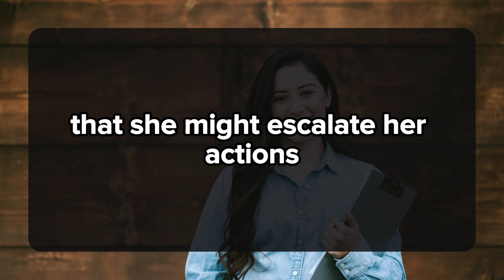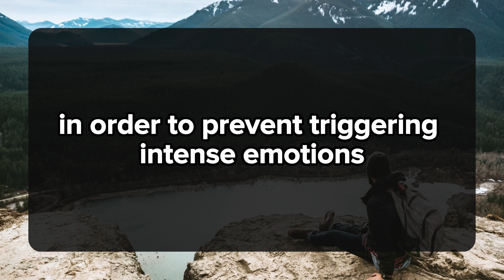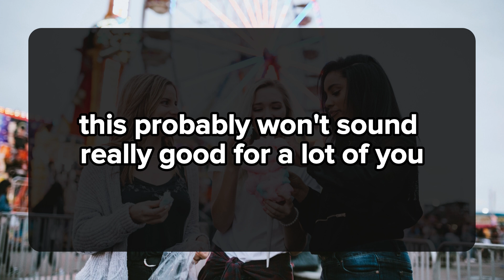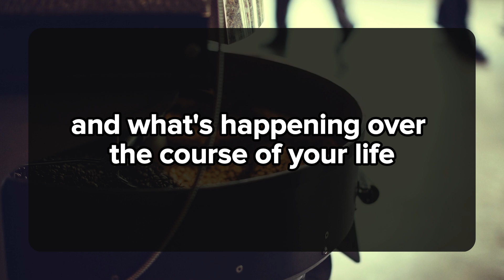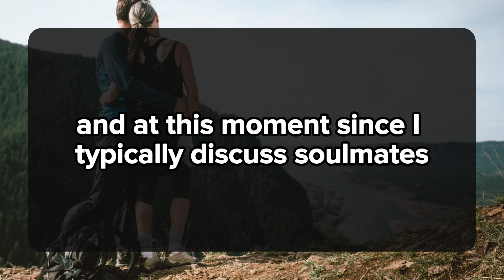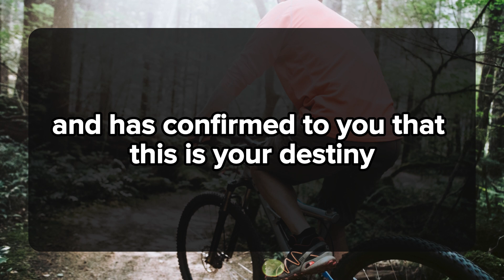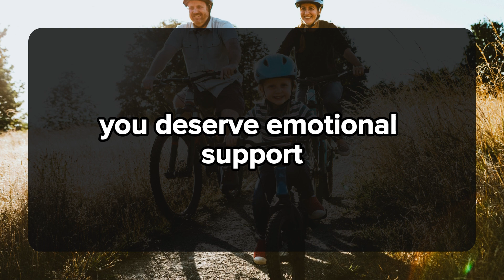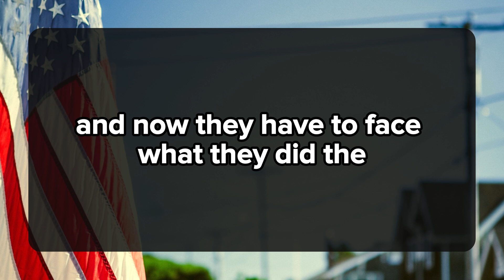YOU'LL NEVER LOVE AND TRUST AGAIN IN YOUR LIFE AFTER HEARING THIS BECAUSE... 💌messages of heartfelt